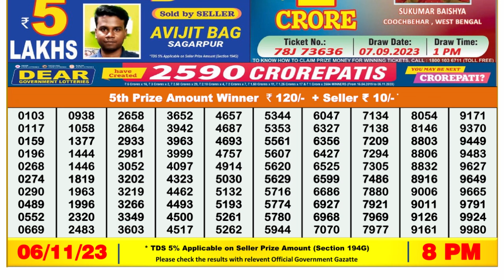Dear Lottery Sambad 8pm today 06.11.23 Nagaland State Lottery Result